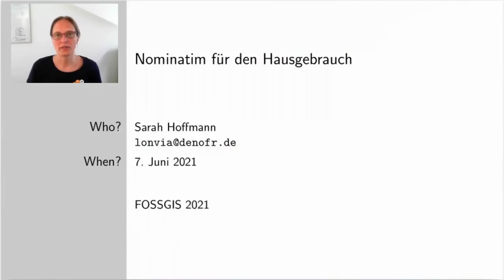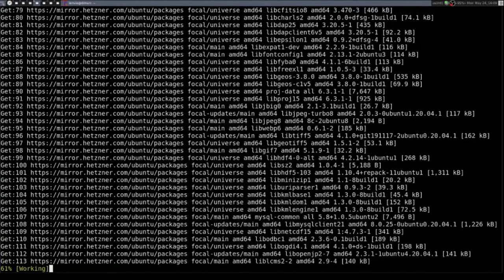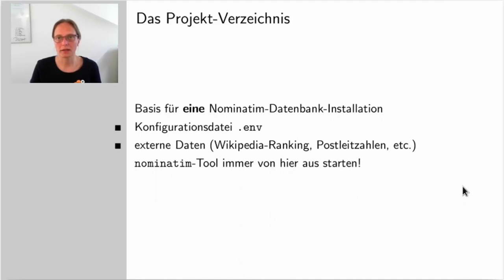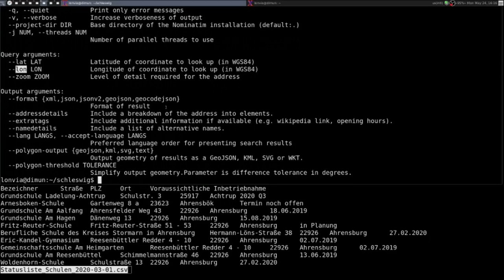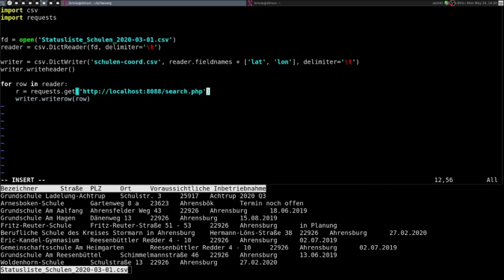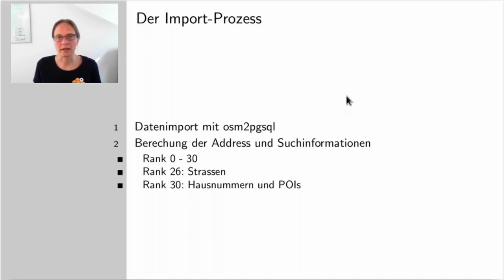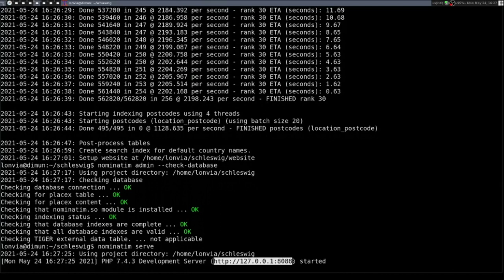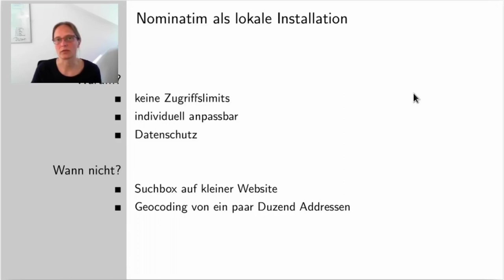2021 - Nominatim für den Hausgebrauch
Nominatim ist der derzeit bekannteste Geocoder für OpenStreetMap-Daten. Die meisten kennen ihn jedoch hauptsächlich als Online-Service, der von der OpenStreetMap Foundation unter openstreetmap.org betrieben wird. Aber Nominatim ist eigentlich eine Software, die man auch lokal installieren und nutzen kann. In dieser Session zeigen wir, wie man in nur 20 Minuten seinen eigene Installation von Nominatim aufsetzen, Daten importieren und sofort nutzen kann.

Nominatim ist der derzeit bekannteste Geocoder für OpenStreetMap-Daten. Die meisten kennen ihn jedoch hauptsächlich als den Online-Service, der von der OpenStreetMap Foundation betrieben wird. Aber Nominatim ist eigentlich eine Software, die man auch lokal installieren und nutzen kann. Das ist besonders dann von Interesse, wenn man grössere Mengen von Anfragen hat, die sich auf ein kleineres geografisches Gebiet beziehen. Mit einer eigenen Installation kann man das schnell erledigen, ohne auf die strikten Nutzungslimite des Online-Services achten zu müssen und vor allen ohne die unter Umständen privaten Addresslisten an einen öffentlichen Server zu schicken.

In den letzten Jahren hat sich viel getan, um die Installation von Nominatim einfacher zu machen. In dieser Demo-Session zeige ich, wie man in nur 20 Minuten seinen eigene Installation von Nominatim aufsetzen, Daten einer Region importieren und eine erste Liste von Adressen geocodieren kann.

Sarah Hoffmann